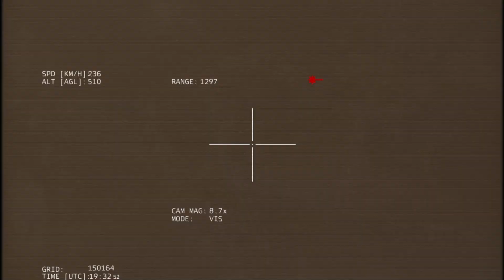Today, In Crimea Important RUSSIA, Was Directly Hit by HIMARS ATACMS UKRAINE MISSILES